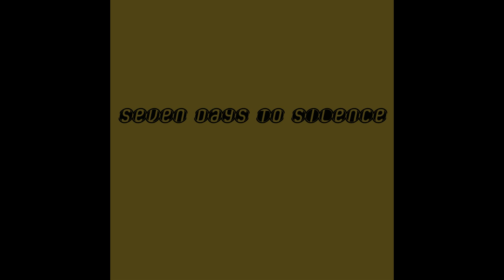Seven Days to Silence - The Stars and Her Face